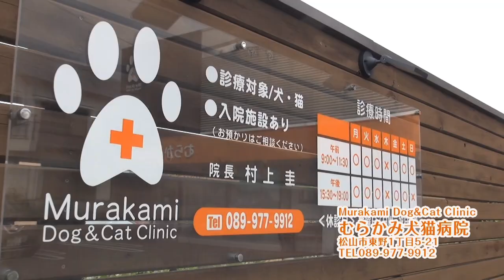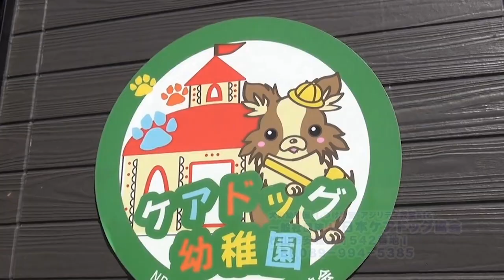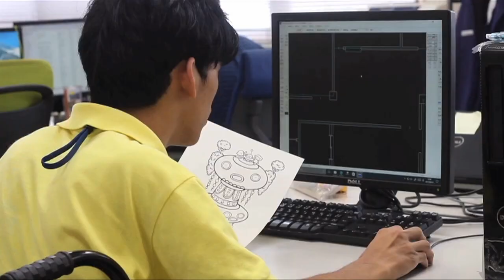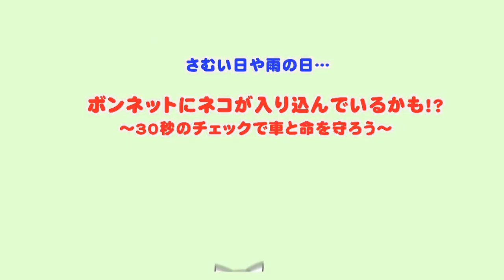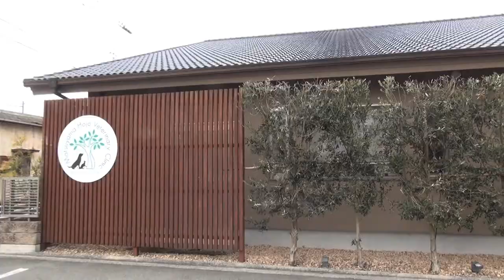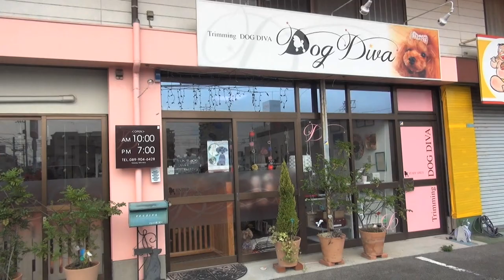「〇〇〇〇」を使えば犬が歯みがき好きになる！（小太郎ちゃん編）ねこワン2020年5月号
「歯ブラシを見たら逃げていく」と言う小太郎ちゃん（10歳）
どうすれば歯みがきを好きになるのか、その方法を専門医に教えていただきます！
猫の歯みがき情報もあり！

協力：松山ほうじょう動物クリニック